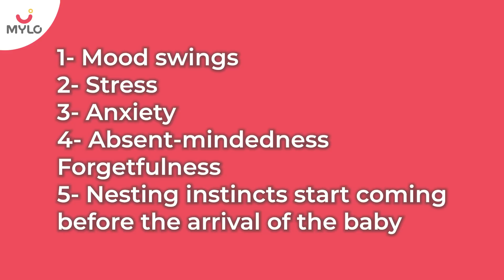Important Things To Do In The 9th Month Of Pregnancy | नौवें महीने के लिए ज़रूरी टिप्स | Mylo Family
This video by Mylo family channel will help you know about what all are the important things to do in the 9th month of pregnancy and will help you know the "नौवें महीने के लिए ज़रूरी टिप्स". Pregnancy comes with so many ups and downs, do's and don'ts, a series of questions and what not? But by the end of this beautiful period, you'll realize how precious this phase was. As your ninth months comes near, the anxiety levels goes high and questions double up. There are so many things to keep in mind as you enter the ninth month. This is the time when your water may break at any time now, and you may go into labor. You may be yearning to hold your baby in your arms soon but now is also the time to be patient, relaxed and stay calm. It’s also crucial to track the changes you’re going through this month. Know all the physical and emotional changes that you can see during this period.

00:00 - Intro
00:40 - How to win a Mylo voucher worth INR 500
01:00 - Symptoms in 9th month of pregnancy
01:12 - Pressure on uterus
01:23 - Change in vagina walls
01:52- What is edma and why does it happen?
02:10 - Why do you feel sleep deprived in pregnancy?
02:17 - Reason for pelvic pain
02:36 - Physical change sin the ninth month
02:46 - Discharge from breasts
03:00 - Reasons for stretch marks
03:18 - Emotional changes in the ninth month
03:30 - Baby development in the ninth month of pregnancy
04:15 - What can you expect during doctor visits?
04:36 - Tests to find our vaginal/rectal infection
04:44- Precautions to be taken
05:03 - How does walking and Kegel exercises help?
05:36 - Outro

This video will also help you to know about: ninth month pregnancy, गर्भावस्था का नौवां महीना, baby movements in 9th month of pregnancy, nine months of pregnancy in hindi, प्रेगनेंसी में नौवें महीने की जरुरी बातें, प्रेगनेंसी 9 महीने की जानकारी, नौवां महीना प्रेगनेंसी का, pregnancy ka nava mahina, pregnancy ka 9va mahina, pregnancy month 9, 9 month pregnancy, 9 month pregnancy how many weeks, important things to do in the 9th month of pregnancy, नौवें महीने के लिए ज़रूरी टिप्स, mylo family